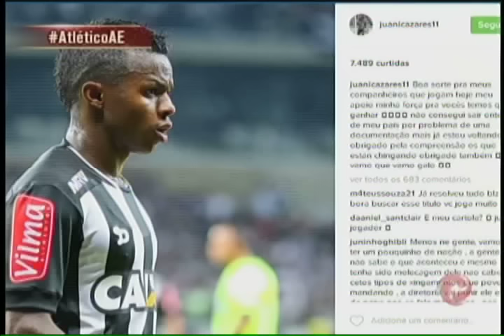Após "sumiço" de Cazares, torcida e elenco comentam situação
Cazares se reapresentou ao Atlético e, internamente, explicou o motivo de não ter embarcado para o jogo contra o América na quinta. Mesmo com a justificativa do atraso, o time alvinegro irá manter sua punição com o jogador. Veja o que a torcida, os jogadores, e o comandante Marcelo Oliveira dizem sobre o tema!